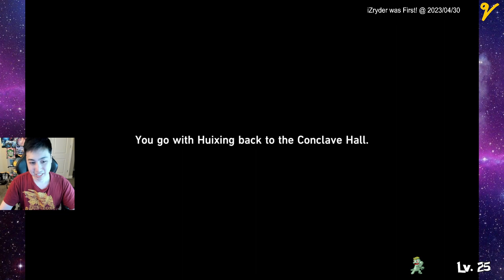Don't Skip These Chests When You Get To Xianzhou Until Lv 40 | E5 Trailbrazer | Honkai Star Rail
These aren't forever daily ones though but I believe it's 4/5 days spans of chest.